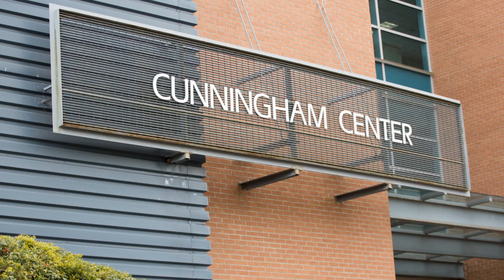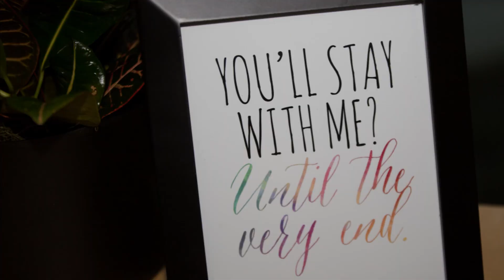Rash Wedding 2018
It was an honor photographing this very beautiful and unique wedding.  Congrats to Emily and Joshua!

The song featured in this video is "Love of My Soul" by Gateway Worship